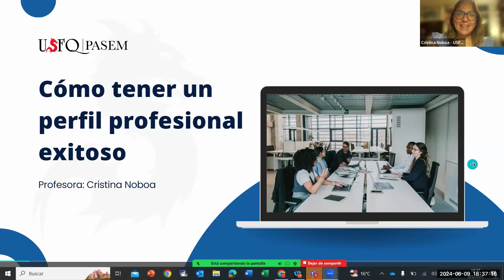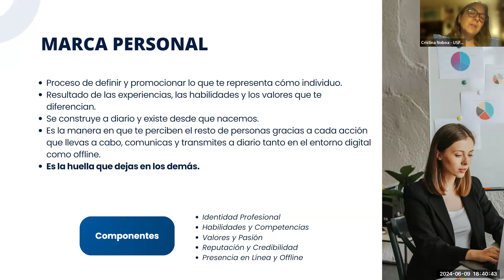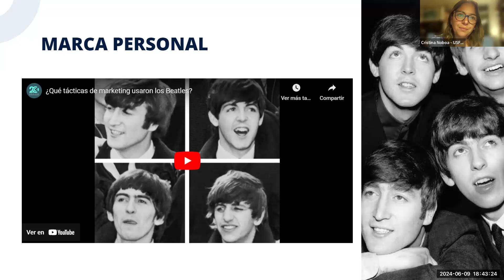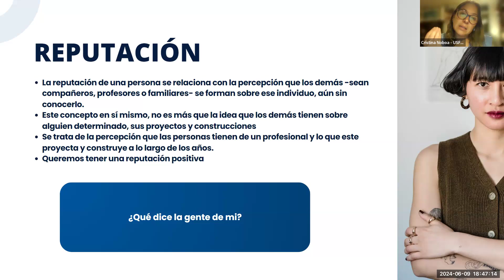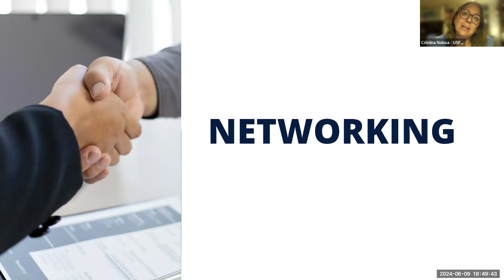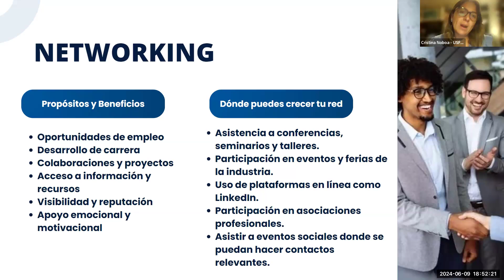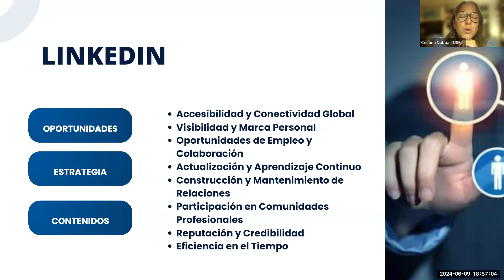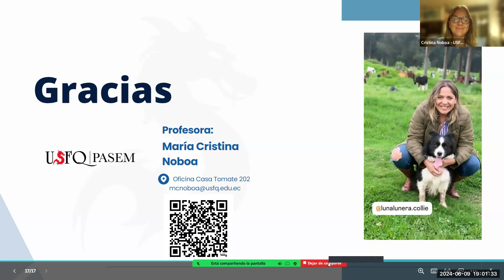Clase PASEM - Marca personal y Networking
Inicio:  00:00 - 00:15

Introducción: 00:16 - 00:40

Presentación Cris: 00:41 - 01:44

Perfil Profesional:  01:45 - 02:00

Marca Personal: 02:01 - 08:41

Reputación: 08:42 - 11:11

Networking: 11:12 - 15:27

Redes Sociales: 15:28 - 20:08

Ejercicio Personal: 20:09 - 24:22

Cierre: 24:23 - 24:45